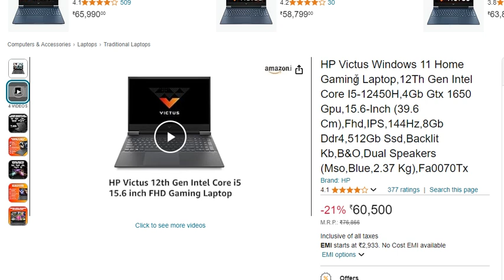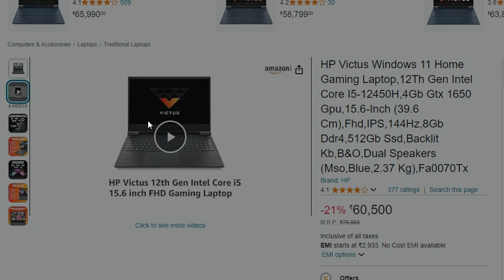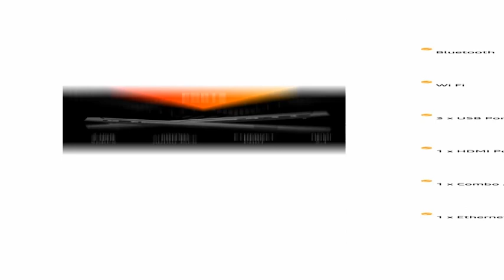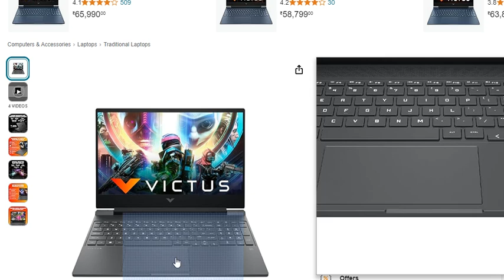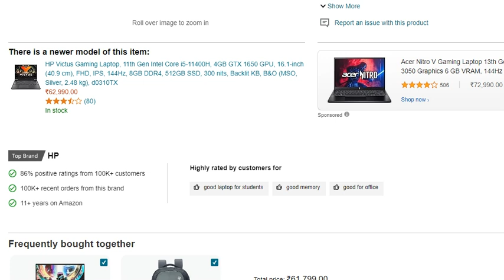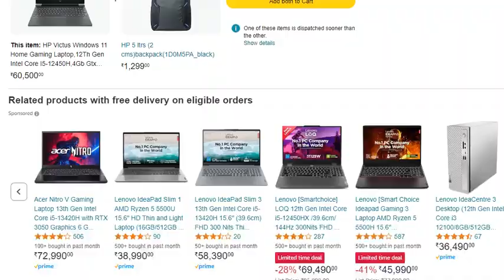MOST POWERFUL LAPTOP 2024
MOST POWERFUL LAPTOP 2024#newlaptops
newlaptop: A straightforward hashtag for new laptop enthusiasts, with a moderate number of posts and views.
laptop: A broader hashtag for laptop-related content, including new laptops, with a large number of posts and views.
instalaptop: A hashtag specifically for Instagram users, with a focus on showcasing new laptops and laptop-related content.
gaminglaptop: For gamers looking for powerful new laptops, with a smaller but dedicated community.
intel: For those interested in Intel-powered laptops, including new releases.
Additional Tips

Use a mix of niche and broad hashtags to reach a wider audience.
Consider using hashtags like unboxing, review, or firstlook for new laptop content.
Keep an eye on trending hashtags and adjust your strategy accordingly.
Don’t overdo it – 3-5 relevant hashtags per post are enough.